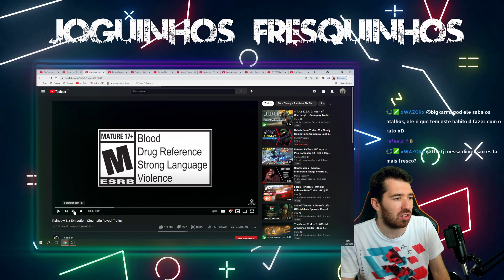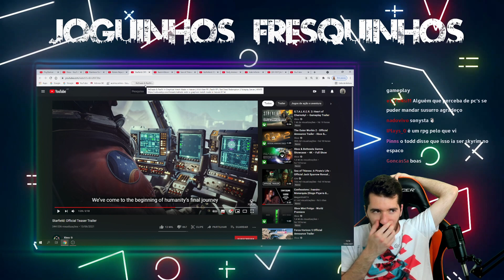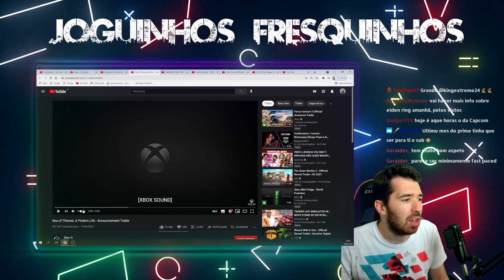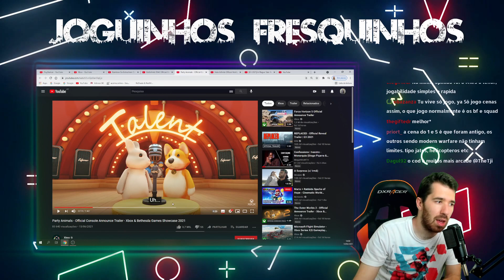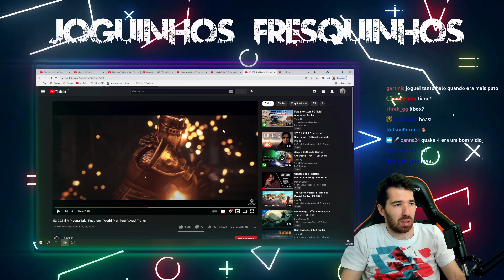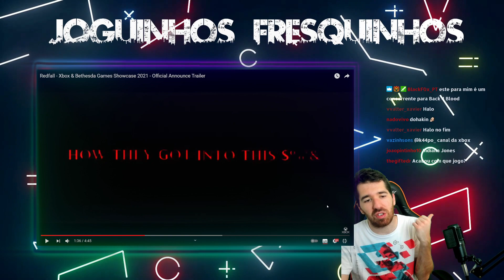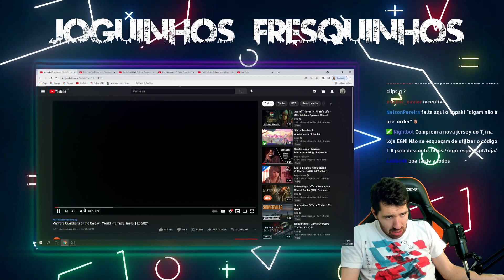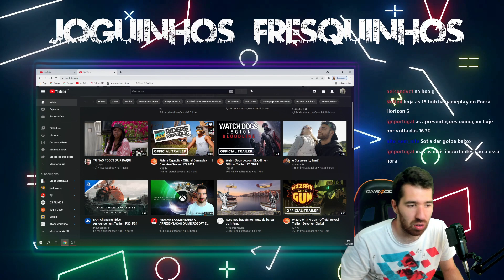JOGUINHOS FRESQUINHOS #9 - E3 2021 RESUMO (14/06/21)